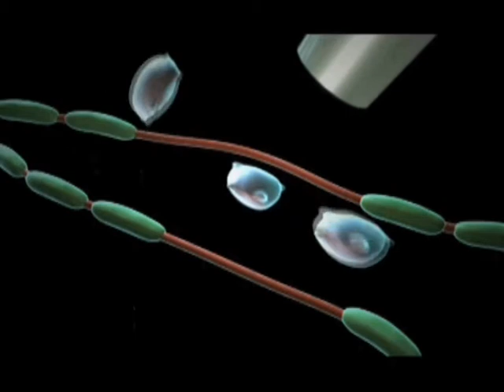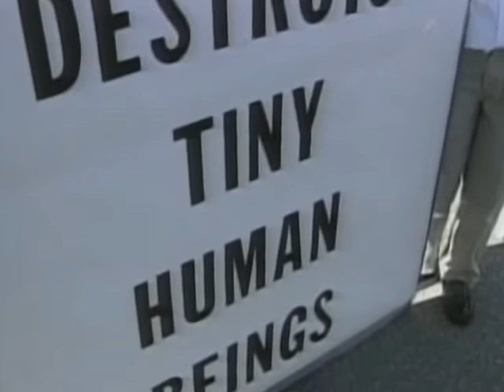video-arabic-US Government Allows Stem Cell Tests on Humans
The US federal government says it will allow the worlds first test in people of a therapy derived from human embryonic stem cells. The trial, for treatment of a spinal cord injury  is aimed mainly at testing the safety of the therapy. There would still be years of testing and many hurdles to overcome before the treatment would become routinely available to patients; however, a significant barrier has come down.This is a voiced version of an AFP story.